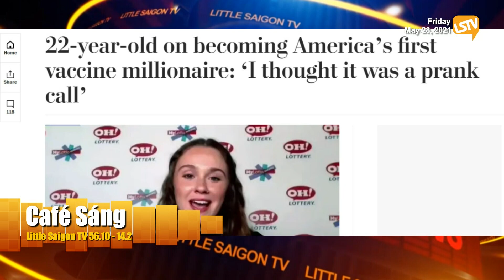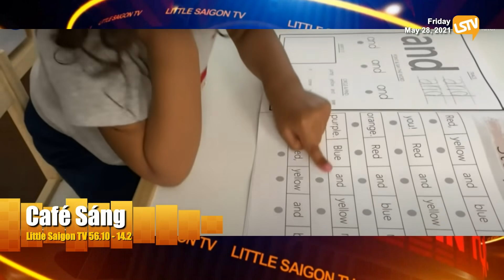Cà Phê Sáng Phần 4 (5-28-21) với Ngọc Lan và Đinh Quang Anh Thái